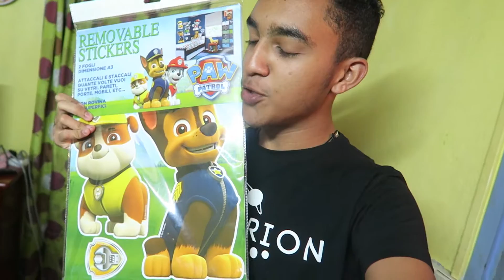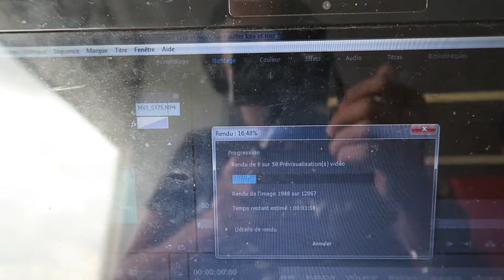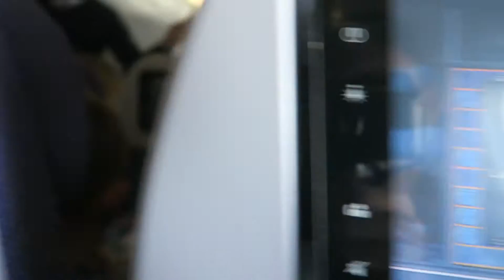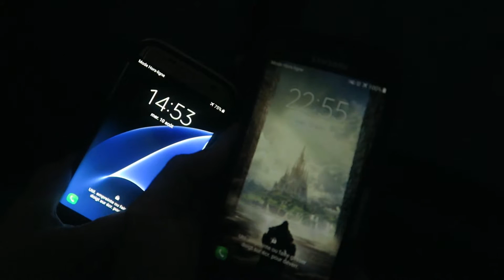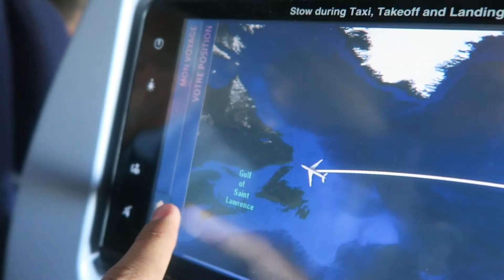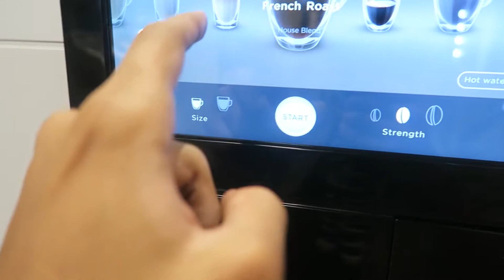[VLOG 16] UN JOUR SANS FIN.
Aujourd'hui pour ce nouveau vlog , je vous emmène depuis la Réunion jusqu'au Québec ! :D